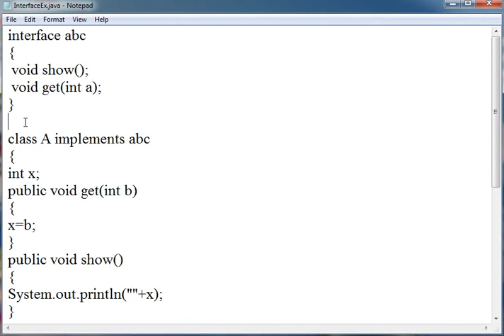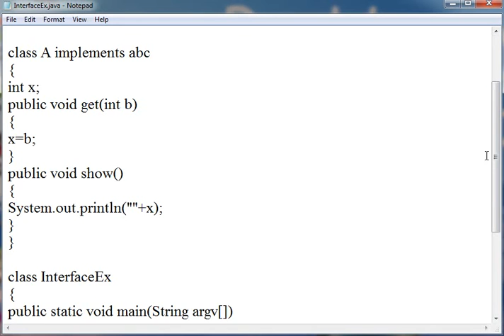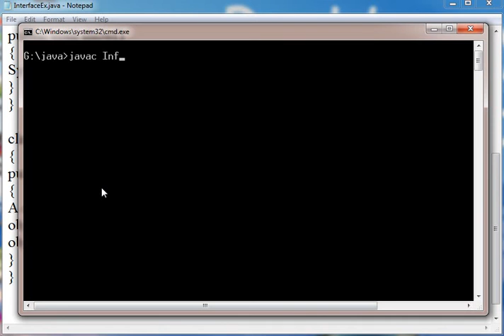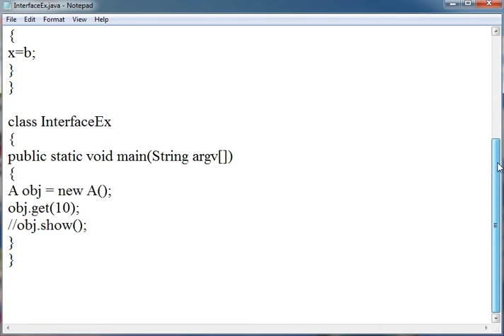Learn Java Tutorial in Hindi 25 Interface with Example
This tutorial is made for learning about the Interface with Example of Java Programming Language in Hindi.

An interface in the Java programming language is an abstract type that is used to specify an interface (in the generic sense of the term) that classes must implement. Interfaces are declared using the interface keyword, and may only contain method signature and constant declarations (variable declarations that are declared to be both static and final). All methods of an Interface do not contain implementation (method bodies) as of all versions below Java 8. Starting with Java 8, default and static methods may have implementation in the interface definition

Interfaces cannot be instantiated, but rather are implemented. A class that implements an interface must implement all of the methods described in the interface, or be an abstract class. Object references in Java may be specified to be of an interface type; in each case, they must either be null, or be bound to an object that implements the interface.

One benefit of using interfaces is that they simulate multiple inheritance. All classes in Java must have exactly one base class, the only exception being java.lang.Object (the root class of the Java type system); multiple inheritance of classes is not allowed.

A Java class may implement, and an interface may extend, any number of interfaces; however an interface may not implement an interface.

What is an interface

Interface looks like class but it is not a class. An interface can have methods and variables just like the class but the methods declared in interface are by default abstract (only method signature, no body). Also, the variables declared in an interface are public, static & final by default. We will discuss these points in detail later in this post.

What is the use of interfaces

As stated above they are used for abstraction. Since methods in interfaces does not have body, they have to be implemented by the class before you can access them. The class that implements interface must implement all the methods of that interface. Also, java programming language does not support multiple inheritance, using interfaces we can achieve this as a class can implement more than one interfaces, however it cannot extend more than one classes.